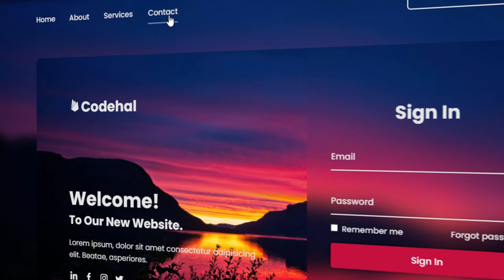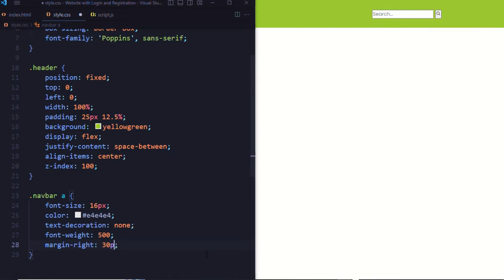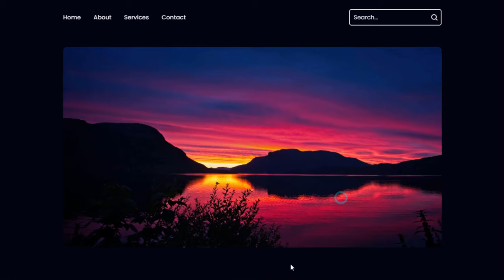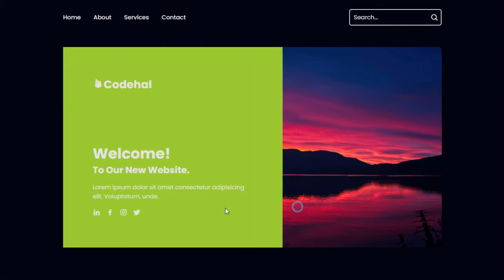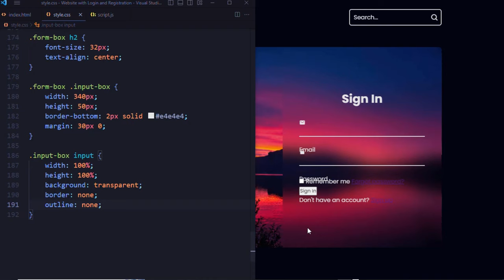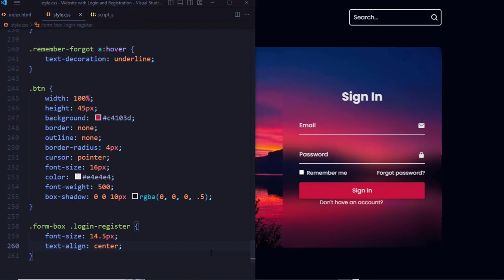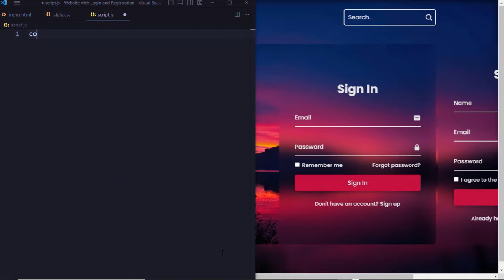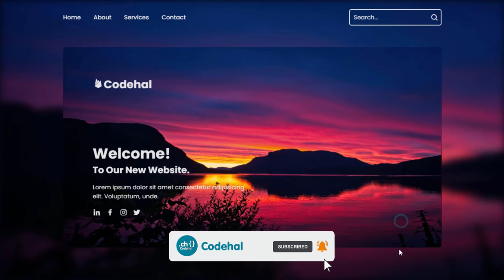How To Create A Website With Login And Register | HTML & CSS & Javascript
2. How to Create a Website using HTML and CSS Step by Step Tutorial | Website Design

7. How To Create A Personal Portfolio Website Using HTML and CSS Only | Step By Step Website Tutorial